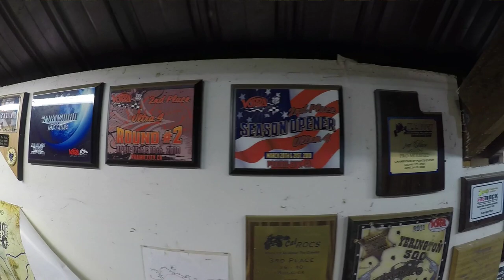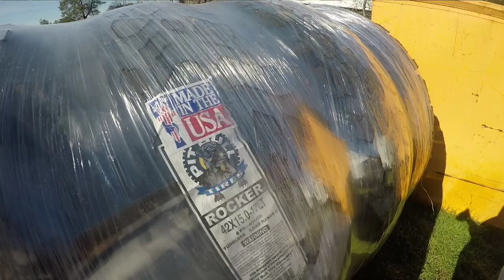Yoder Racing 2019 KOH Prep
Kevin and Trevor getting ready for King of the Hammers 2019.

Yoder Racing
WFO CONCEPTS